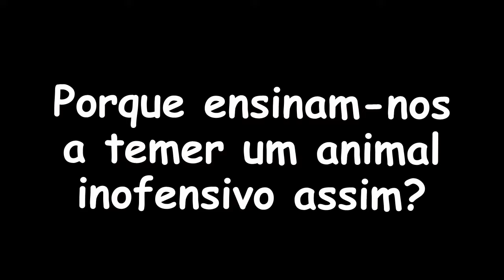Sapos na trilha da Serrinha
Os sapos que encontramos na trilha, animais que aprendemos a temer e odiar, uma cultura que precisa acabar!